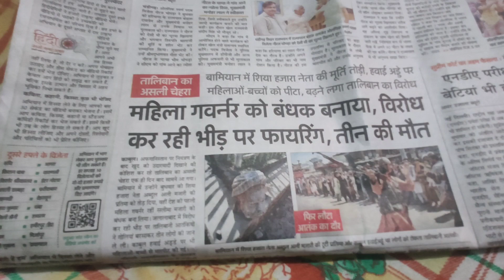aaj to heavy driver banna pda 😅😂😂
hit likes.